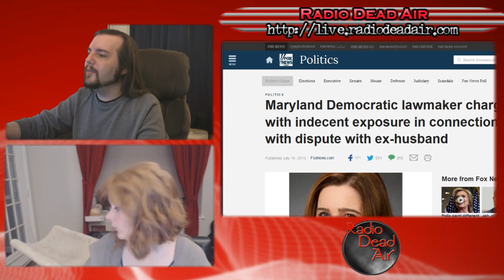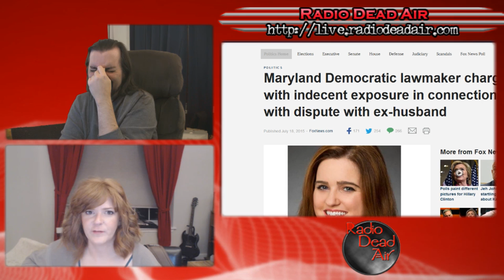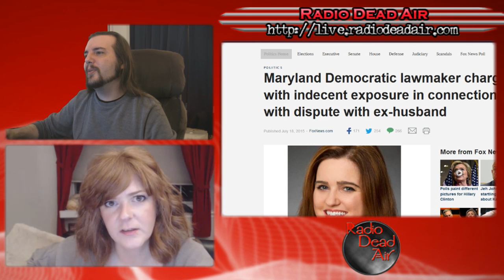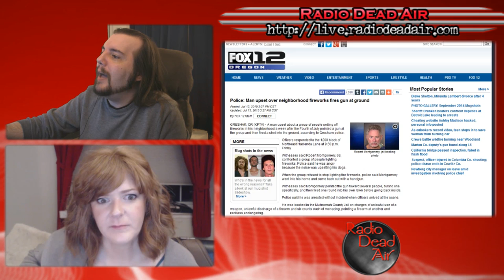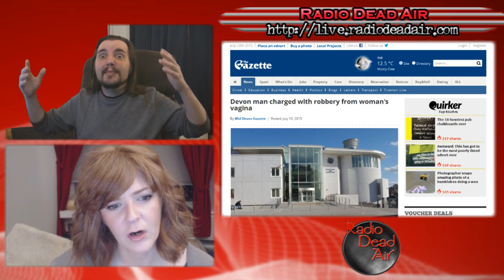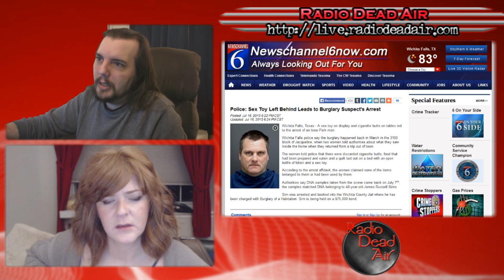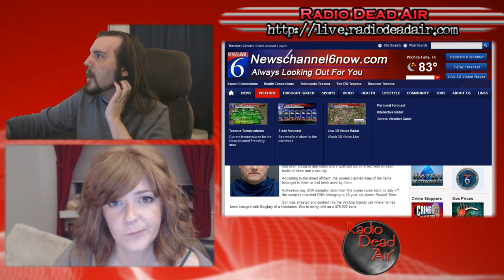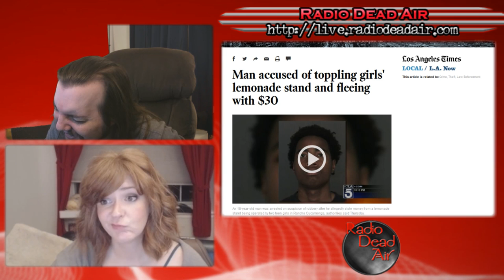WTFIWWY Live - My Milkshake Brings All the Cops to - 7/20/15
This week: a thief who left a resume, a robber who knocked over a lemonade stand, and a burglar who stole from a ... oh, you have GOT to be kidding ...